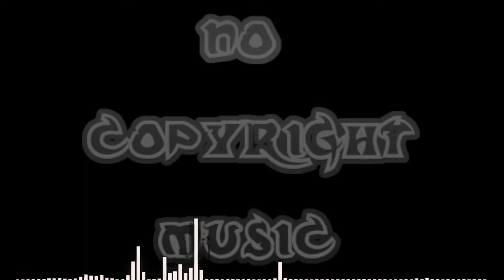Caramelo - Ozuna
🎵 Track Info:
Title: Caramelo Cover
Artist:  Luis Farias